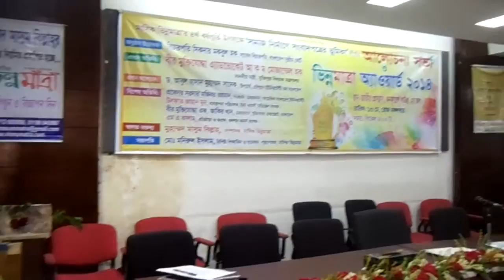Delwar Hossain Patwry, Chairman of Dhaka Brilliant School is receving awared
Delwar Hossain Patwry, Director of ATN Music & Media Institute (Uttara branch)  and  Chairman of Dhaka Brilliant School is receving awared from National press club